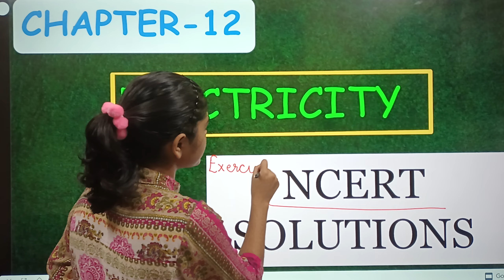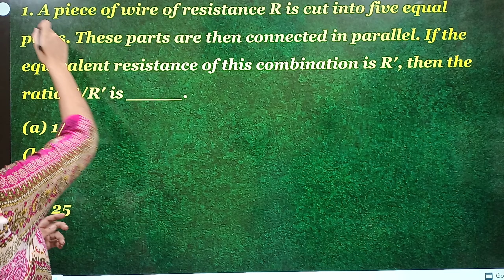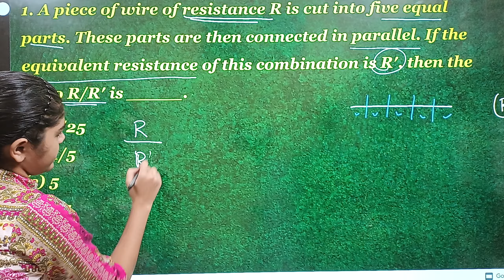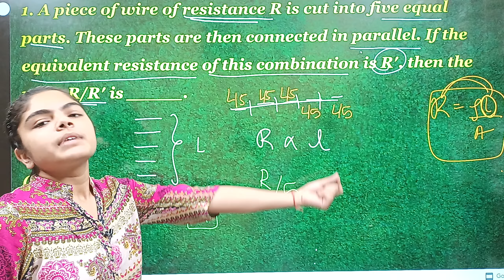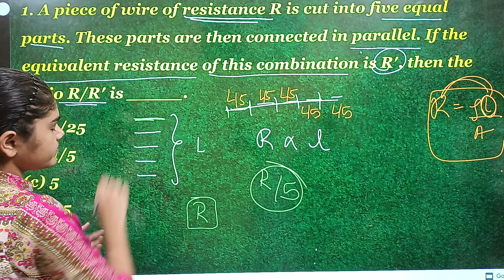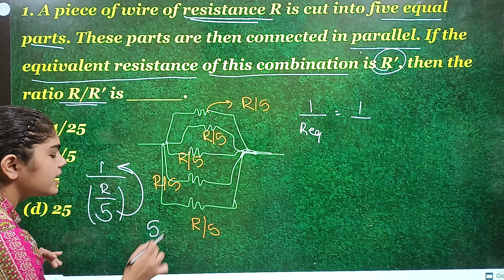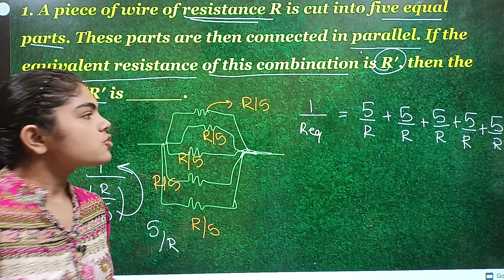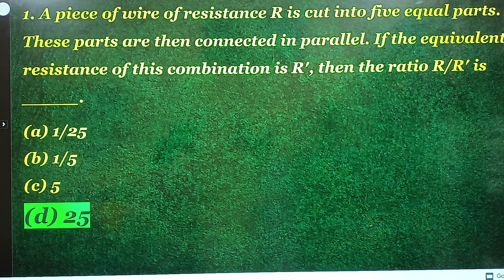Science | Chapter 12 Electricity | NCERT Solutions | Exercise Question 1 | CBSE Class 10 Physics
In this chapter earn the concepts of the electric circuit, electric charge, electric current and electric potential or potential difference are explained in detail in this video.